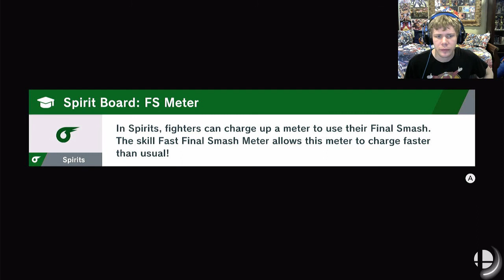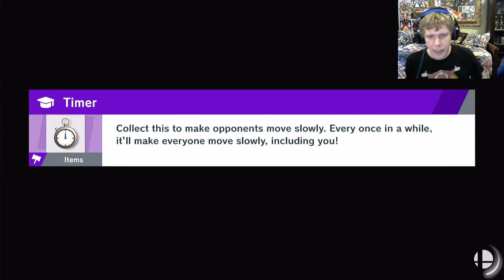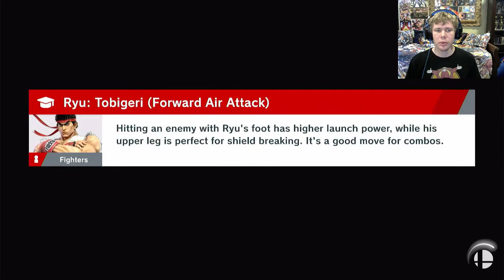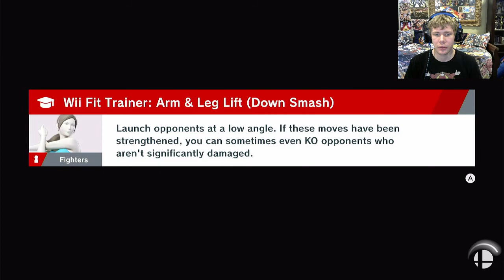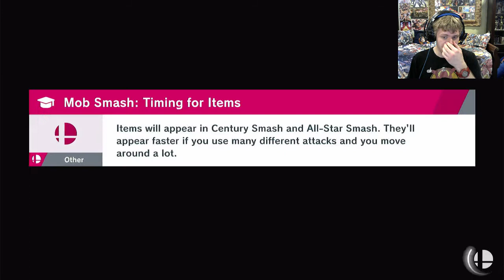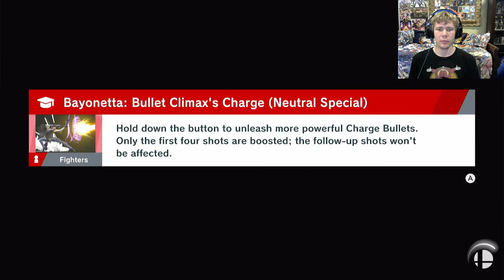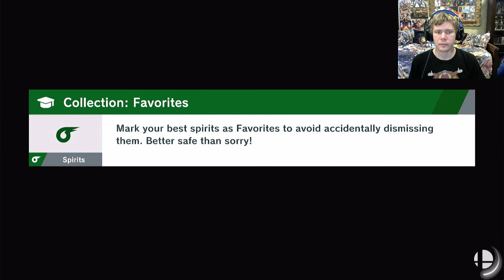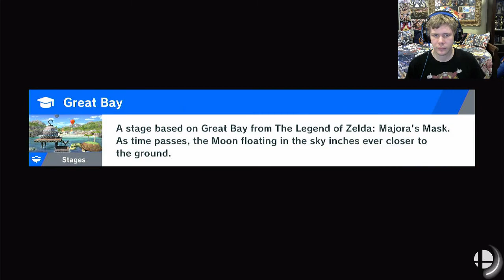FALCON LUCARIO PUCH! | Let's Play Super Smash Bros. Ultimate (Story Mode) - Part 4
Hey what's happening everyone. My name is Speedstreak and welcome to Part 4 of my Super Smash Bros. Ultimate World of Light Let's Play, where in this episode, after Lucario is rescued, he sets forth to help free Captain Falcon and the Spirits in the race section and Captain Falcon aids in unlocking more across the World of Light.

I do all kinds of videos which focus on different topics across pop culture, whether it would be let's plays, reviews, discussions, updates, reactions, top tens, voice impressions, comic dubs, and theories for games, from class to modern, side scrolling games, action games, fighting games, horror games, visual novel games, role playing games and video game adaptions as well as  tv shows, anime, and movies across the pop culture multiverse! Keep entertaining and keep youtubing!

The 6th game in the series, Super Smash Bros. Ultimate, is a fighting game. Every character from previous installments returns, giving more options, more excitement, and more fun. Super Smash Bros. Ultimate has more than 70 characters, originating from multiple video game franchises, such as Mario, Pokemon, Final Fantasy, Fire Emblem, and more. There are also characters available for purchase as downloadable content, such as Sephiroth (from Final Fantasy VII), MinMin (From ARMS), and more characters in the works.